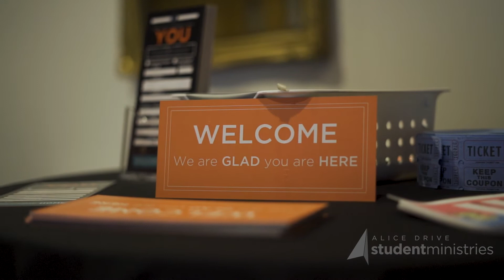Pocalla Student Ministries at Pine Grove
Students are now meeting at Pine Grove Baptist Church on Wednesdays!